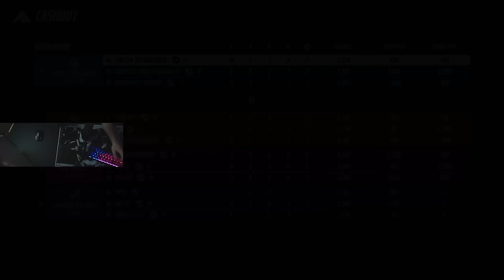NEW De-Materializer Makes M OP In The Finals Season 2